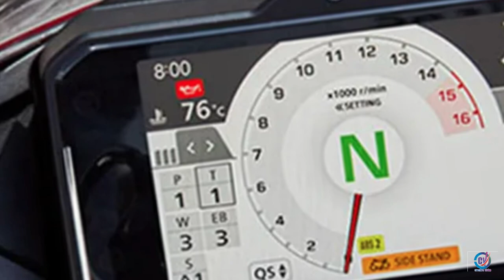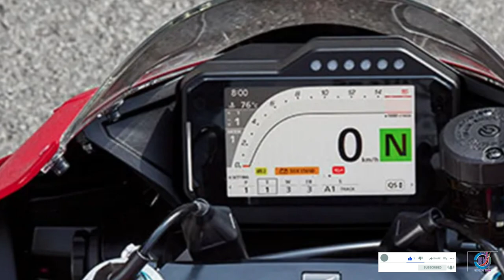Honda CBR1000RR-R bike photos short video | photos of Honda CBR1000RR-R